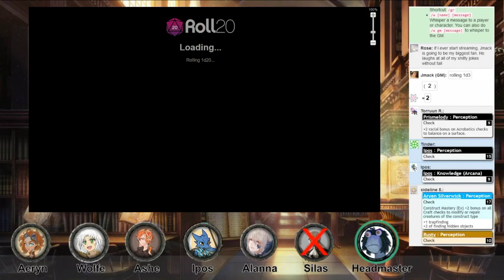Pathfinder widdershin teaching session 38 part 1